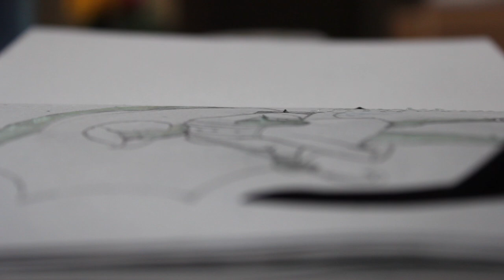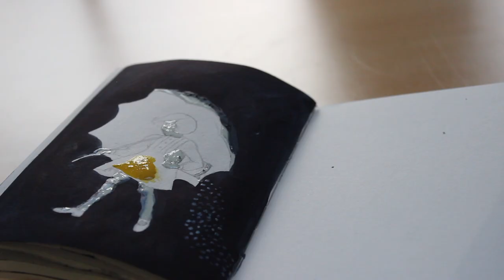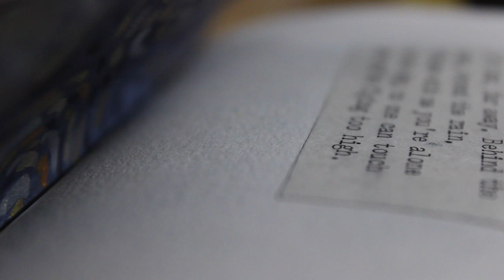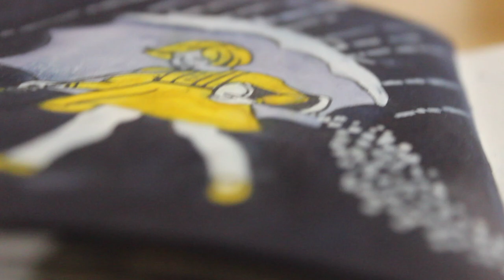"Morton" watercolor sketchbook speedpainting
A watercolor speed painting of the Morton salt girl.

Supplies
• Winsor and Newton Cotman watercolors
• Fabriano Venezia sketchbook
• Grumbacher indigo watercolor
• Prismacolor Premier Fine Line Markers
• Daler-Rowney white acrylic ink
• Ceramic mixing palete
• 9 taklon round brush by Marx USA (I've never heard of this company but the brush was given to me by my dad and it's pretty old)
• Fineline masking fluid